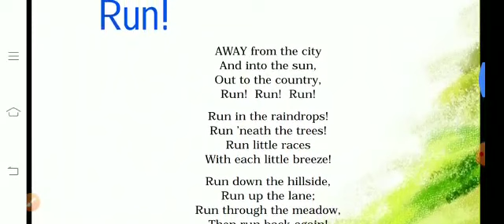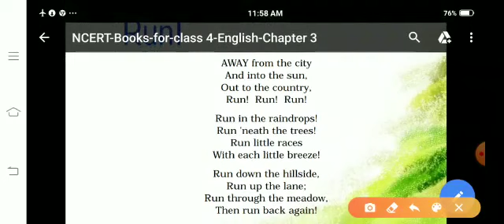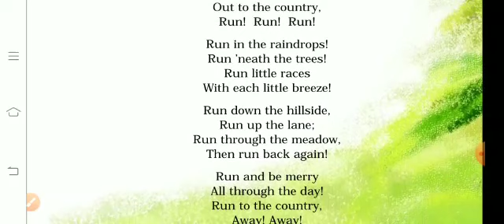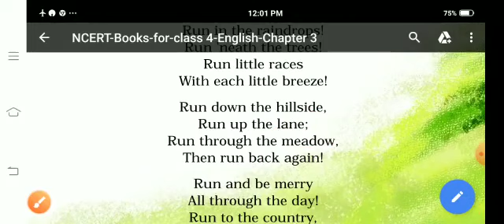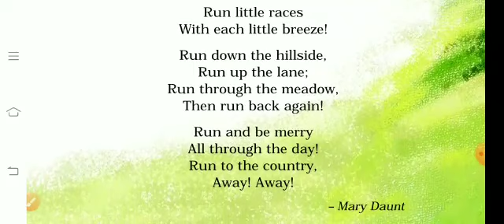IV - STD - ENGLISH - POEM - 3 - RUN